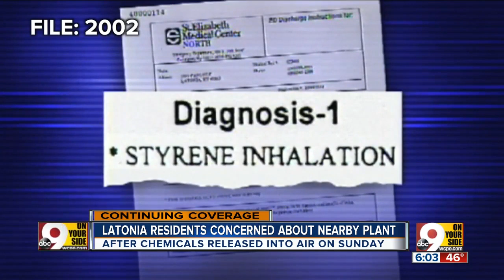Latonia residents concerned about nearby plant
After an apparent equipment failure resulted in a chemical release and shelter-in-place order Sunday, Latonia residents said it's not unusual for strange smells to come from a nearby plastic plant.